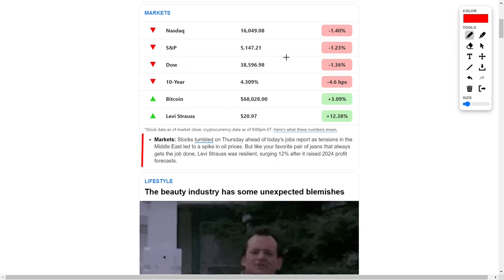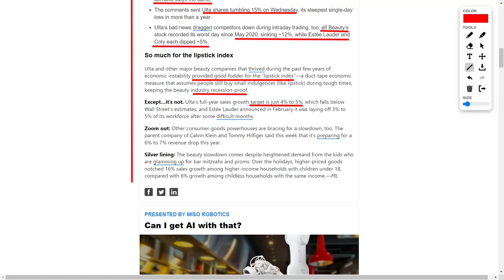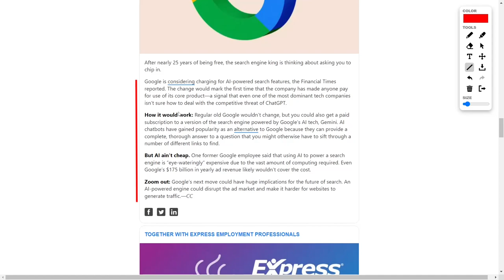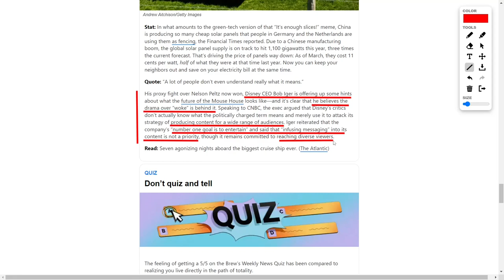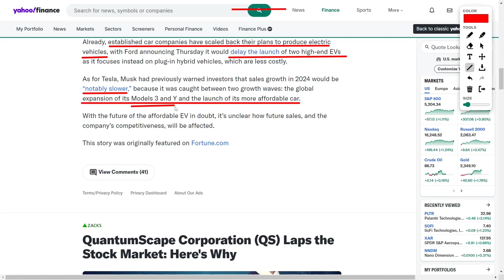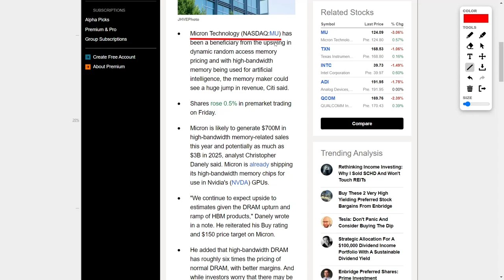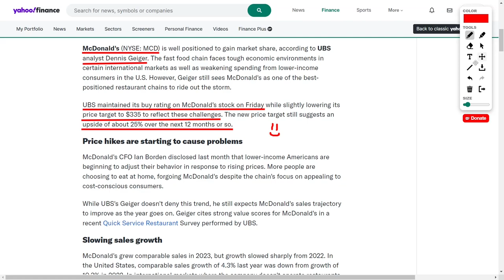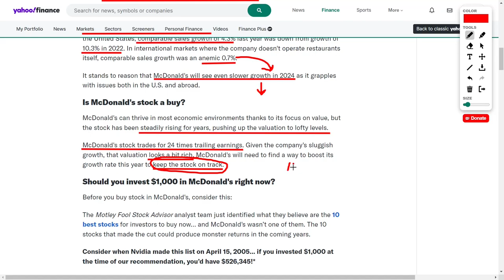Best Stocks To Buy: TSLA Stock, GOOGL Stock, LEVI Stock, MCD Stock, MU Stock, AAPL Stock & AI Stocks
Welcome back to the channel! Today, we're diving into some crazy stock market news, so buckle up and let's get into it! So, first off, stocks took a bit of a dip thanks to some tension in the Middle East, but don't worry, we've got some winners too! Levi Strauss is on fire, raising their profit forecasts like champs! But uh-oh, it's not all sunshine and rainbows. Ulta Beauty and the makeup gang are hitting some rough patches. Who saw that coming, right? And get this – Apple's cooking up some home robots now that their electric car dreams are on hold. Plus, Google might start charging for AI search features – say what?! But wait, there's more drama! Disney's Bob Iger is setting the record straight, and Tesla's Elon Musk is in the spotlight over an affordable electric vehicle. Hang tight, though, 'cause the robotaxi is on the way! And don't even get me started on Micron – it's looking like a golden opportunity, folks! Oh, and McDonald's might need to spice things up to justify that sky-high valuation.